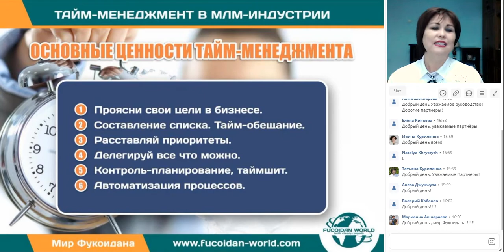Тайм-менеджмент в МЛМ-индустрии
Вебинар Бизнес-тренера Айман Шокабаевой  для партнёров компании "Мир Фукоидана"